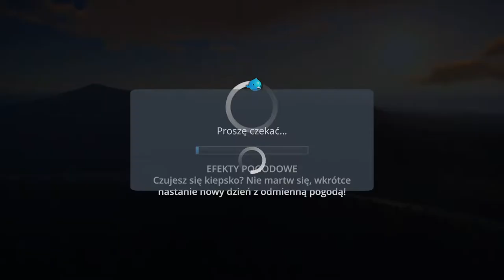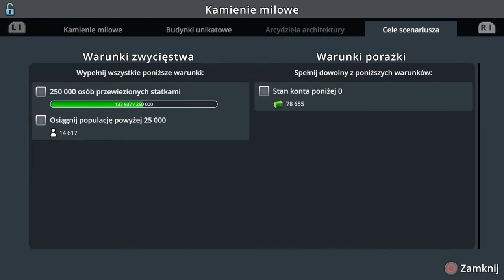#5 Gdzie jest mój zapis gry? - Cities Skylines PS4, Promowe imperium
Chciałem dla was nagrać ten odcinek ale nie wiadomo czemu nie zapisał się poprzedni zapis gry więc musiałem w tym odcinku to naprawić i trochę więcej...

Awizonosz